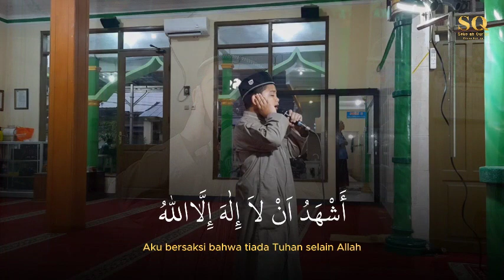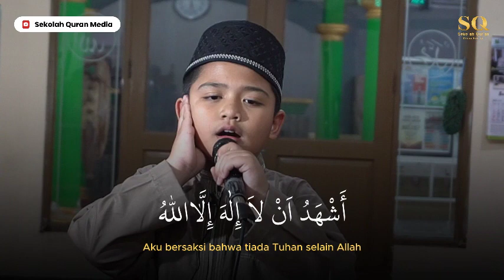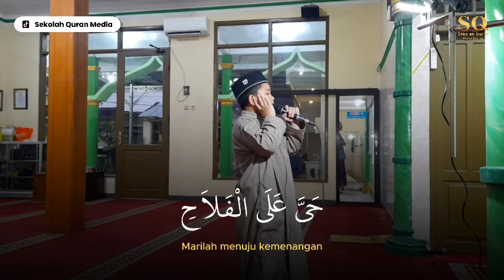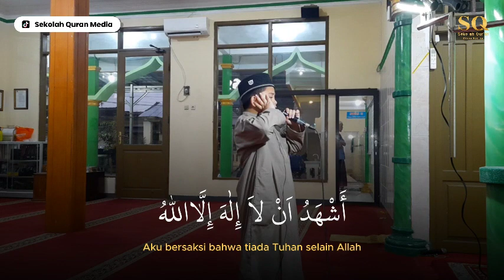SUARA ADZAN ANAK MERDU BIKIN NANGIS | Fachrie Hafiz Indonesia 2020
Kali ini giliran Ananda Fachrie (Alumni Hafiz Indonesia 2020) yang menyumbangkan suara indahnya saat mengumandangkan Adzan Maghrib

Semoga Allah selalu menjaganya dan memberinya pahala Jariyah, Aamiin Allahumma Aamiin

Selamat datang di channel kami! Nikmati indahnya suara adzan dari anak kecil yang merdu dan menggetarkan hati. Adzan anak ini sungguh memukau dan membawa kedamaian di hati kita. Video adzan anak ini dibawakan dengan penuh penghayatan, mengingatkan kita tentang pentingnya ibadah dalam kehidupan sehari-hari.

Jangan lewatkan momen spesial ini dan dengarkanlah adzan merdu dari si kecil yang sungguh menyentuh kalbu. Bagikan kebaikan dengan menyebarkan video ini kepada teman-teman dan keluarga, dan mari bersama-sama merasakan keajaiban suara adzan anak yang memikat ini.